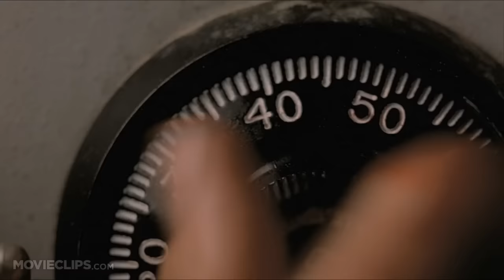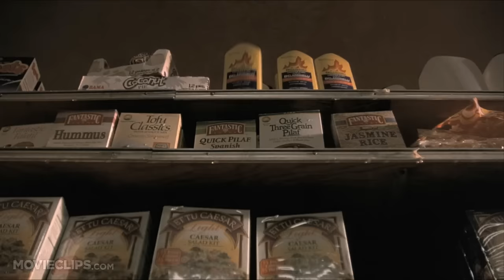From Dusk Till Dawn (2/12) Movie CLIP - Convenience Store Massacre (1996) HD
CLIP DESCRIPTION:
Chaos in the convenience store erupts when Richard (Quentin Tarantino) accuses Pete (John Hawkes) of signaling Ranger McGraw (Michael Parks).

FILM DESCRIPTION:
In this action-horror flick from director Robert Rodriguez and screenwriter Quentin Tarantino, Tarantino stars with George Clooney as a pair of bad-to-the-bone brothers named Seth and Richie Gecko. After a string of robberies that left a river of blood in the Geckos' wake, the sadistic siblings head to Mexico to live the good life. To get over the border, they kidnap Jacob Fuller, a widowed preacher played by Harvey Keitel, and his two children, Kate (Juliette Lewis) and Scott (Ernest Liu). Once south of the border, the quintet park their RV at a rough-and-tumble trucker bar called The Titty Twister, where Seth and Richie are supposed to meet a local thug. After a couple of drinks, they realize that they're not in a typical bar, as the entire place begins to teem with vicious, blood-sucking vampires. With the odds stacked greatly against them, the Fullers and Geckos team together in hopes of defeating the creatures of the night. Makeup artist Tom Savini and blaxploitation star Fred Williamson appear as allies against the vampires, and Cheech Marin fills three different roles.

CREDITS:
Cast: George Clooney, Quentin Tarantino, Michael Parks, John Hawkes
Director: Robert Rodriguez
Producers: Elizabeth Avellan, Lawrence Bender, John Esposito, Paul Hellerman, Robert Kurtzman, Gianni Nunnari, Robert Rodriguez, Quentin Tarantino, Meir Teper
Screenwriters: Robert Kurtzman, Quentin Tarantino